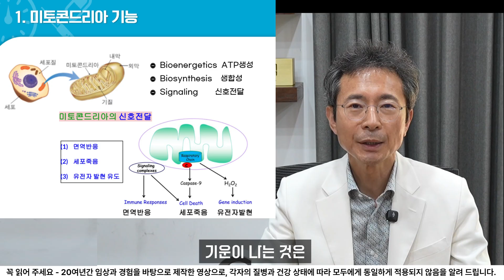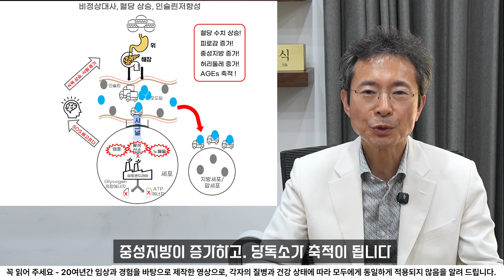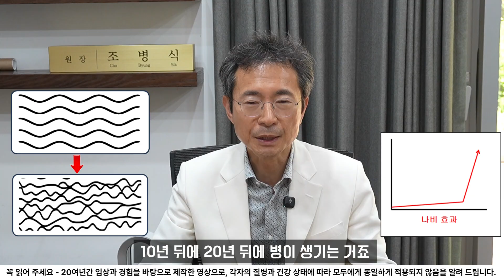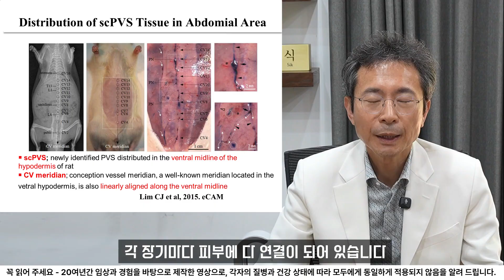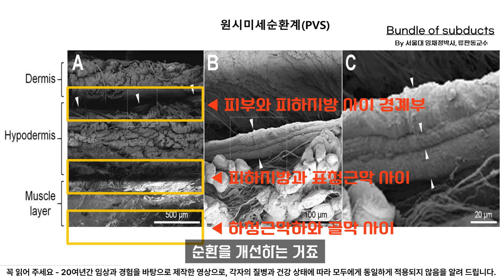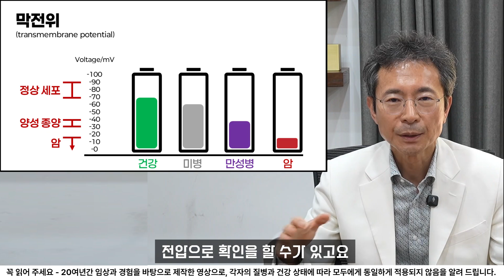암과 만성병, 기력저하 원인은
암과 만성질환 환우분들의 기력저하 원인을 과학적 검증 기반으로 설명합니다.